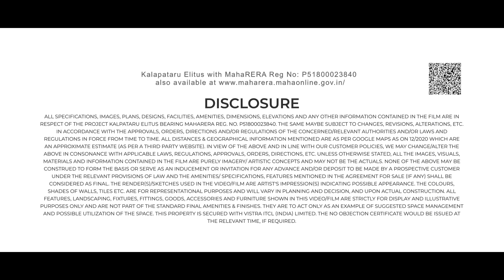Kalpataru Elitus, Mulund (W) | Construction Update, September 2023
The towers at Kalpataru Elitus are rising up fast to add glory to Mulund’s skyline. With an unmatched location and a mixed-use development loaded with 40+ amenities, it is sure to take your lifestyle a notch higher.